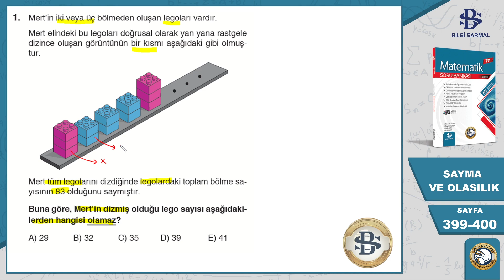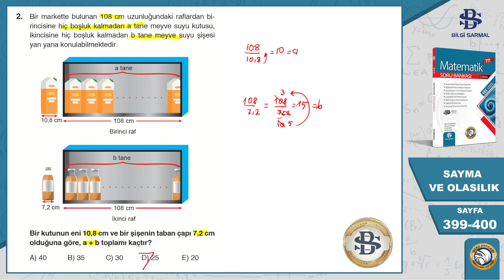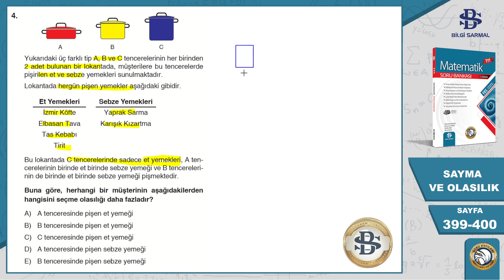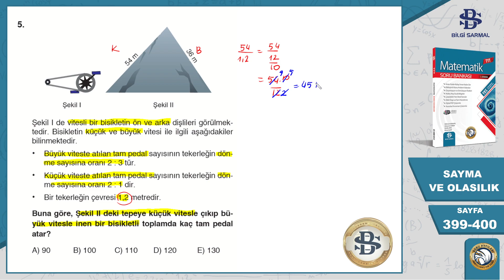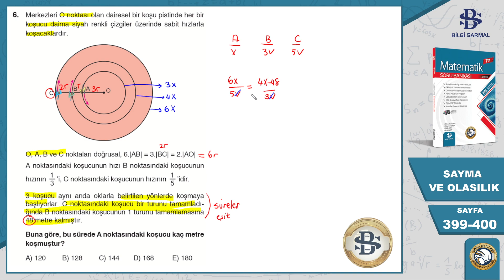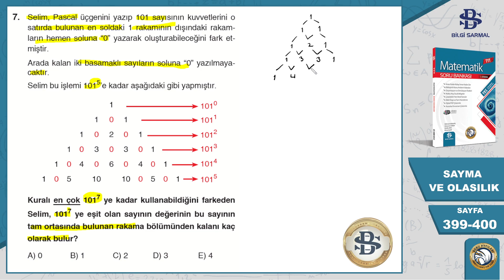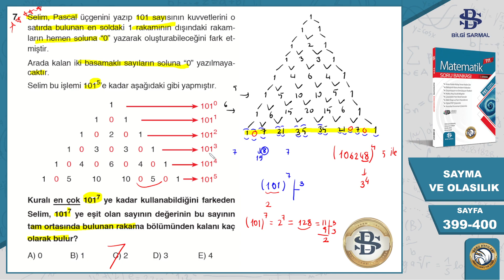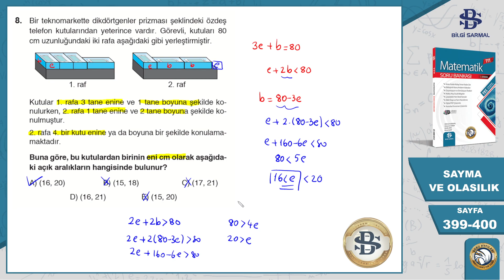Bilgi Sarmal | Tyt Matematik | 24.Bölüm SAYMA VE OLASILIK |Sarmal Test-23 | Sayfa 399-400